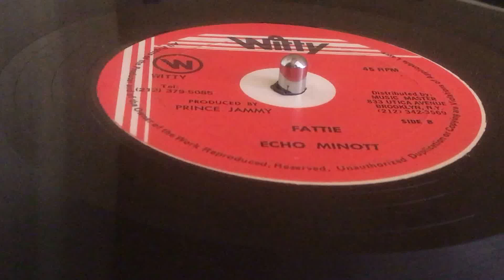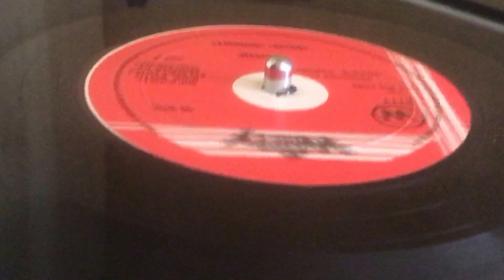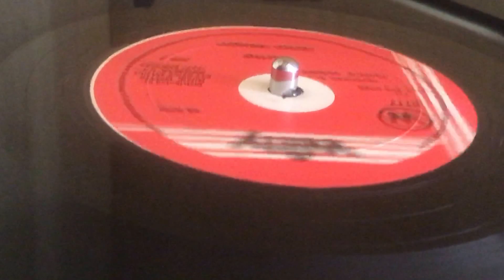ECHO MINOTT ~ Fatie (Fat Millie, Solomon Riddim, B Side)